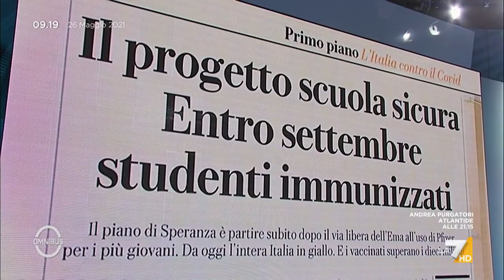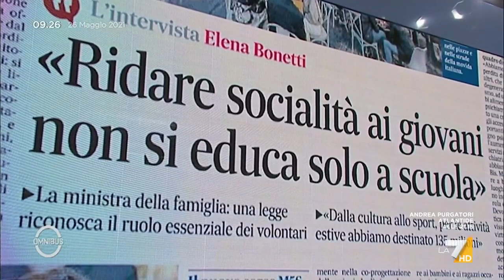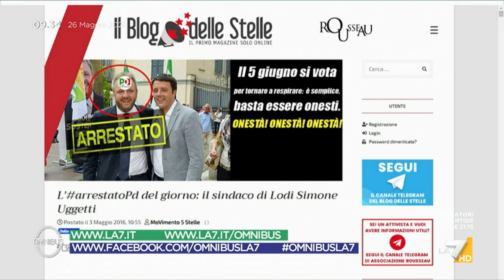Scuola, giustizia, vitalizi e M5S: l'intervista a Lucia Azzolina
Gaia Tortora intervista l'ex Ministra dell'Istruzione Lucia Azzolina (M5S) sui principali temi dell'attualità politica